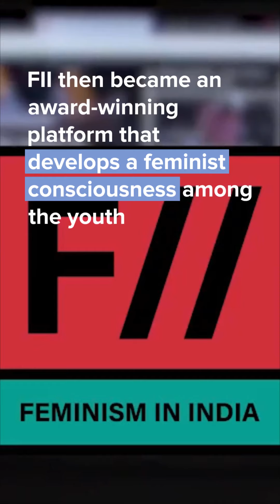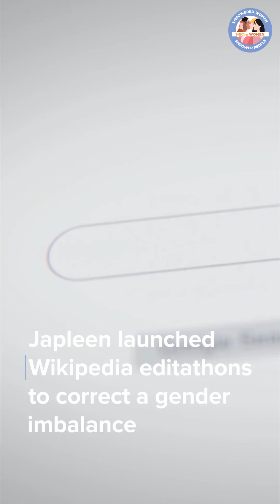HEC For Women Interviews FII Founder Japleen Pasricha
HEC For Women is a project run by two young women from France - Clara and Laura. The aim of the project is to highlight women with inspiring journeys, who can play the role of models and inspire other women.

As part of their India tour, they interviewed FII Founder Japleen Pasricha on her work, intersectional feminism and Wikipedia editathons.